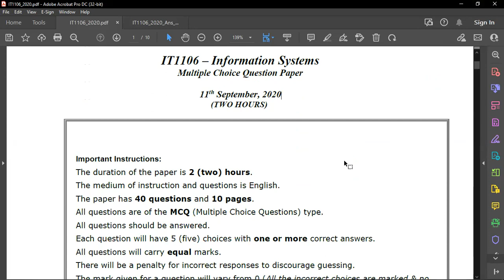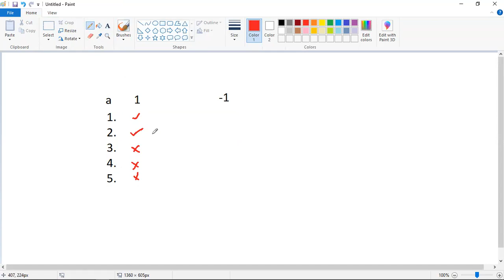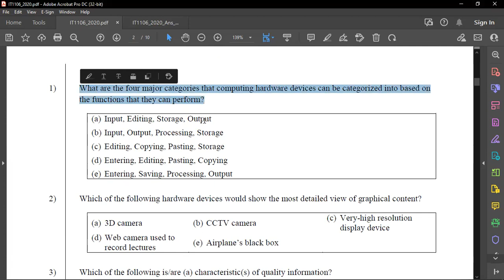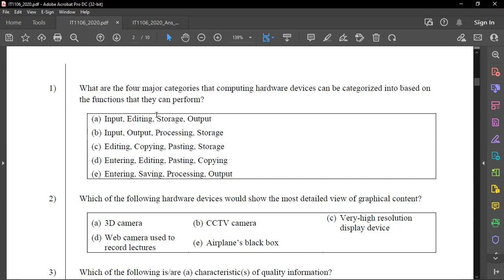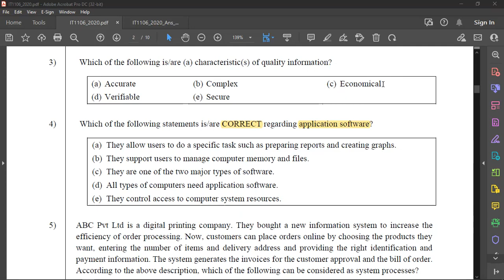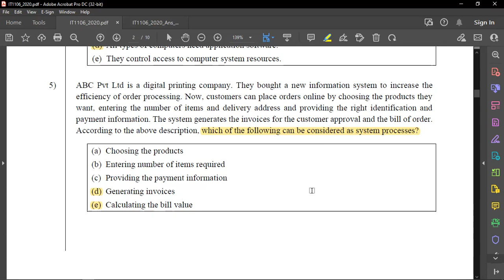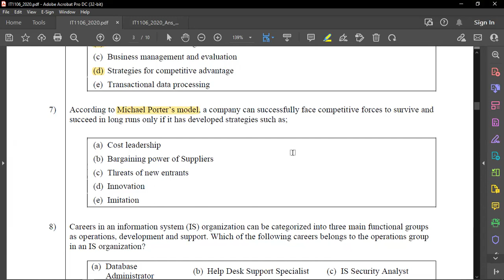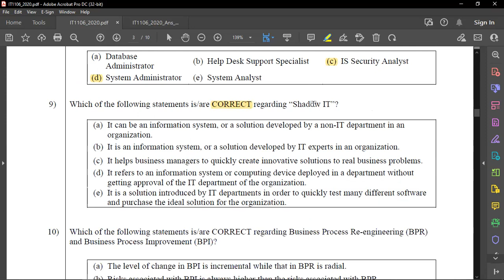IS T 2020 Pastpaper 1